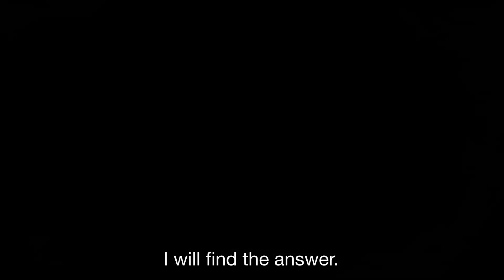【ENGSUB】Tower of God - Season 2 - Official Trailer - Anime PV #2 - EN English subtitles 【JP DUB】